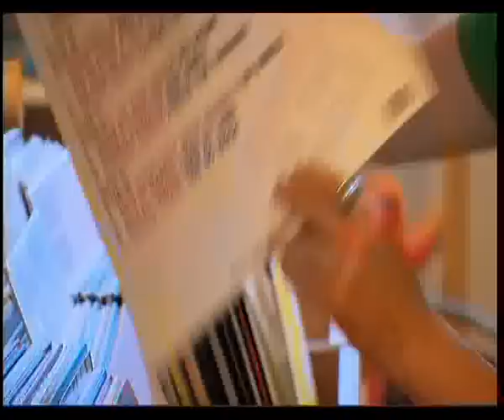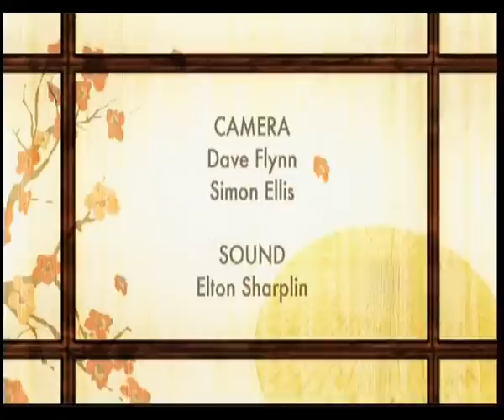Musician on a mission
Jamaican Music from Aucklands Grey Lynn - we meet Atsushi Ukito and his quirky ska band.